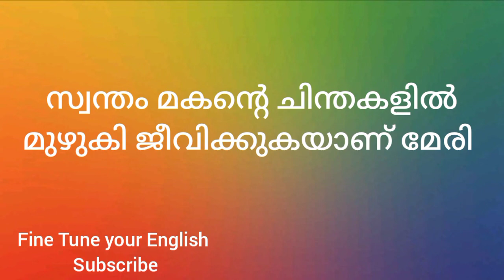The Passion of Mary by Sarah Joseph long summary in Malayalam